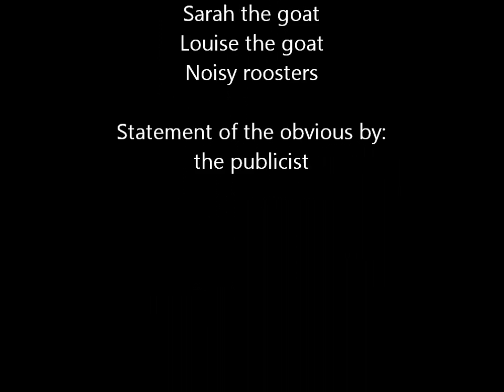Queen of the Carrot Greens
AbbyGoat shows how it is done when it comes to eating (and stealing) carrot greens